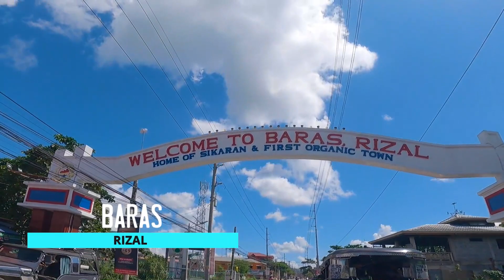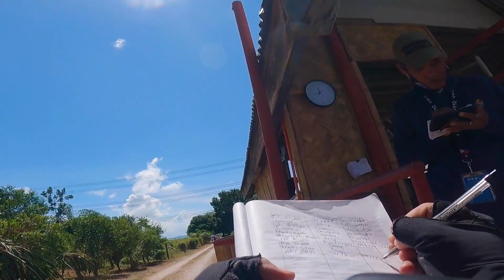Caiña Ranch - Mangantila Cafe and Restaurant | Baras Ride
Caiña Ranch, isa sa mga magagandang pictorial spots sa Baras, Rizal. And now with Mangantila Cafe and restaurant nadagdagan ang attractions and may good place for dine in customers!

Soundtrip :
Youtube Studio, NCS lyrics, Ehrling, Sad Puppy